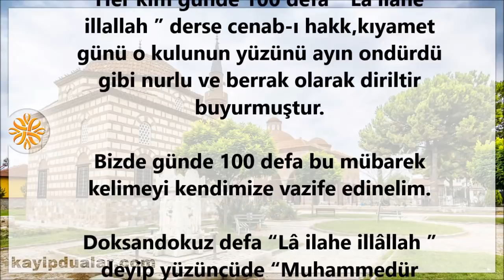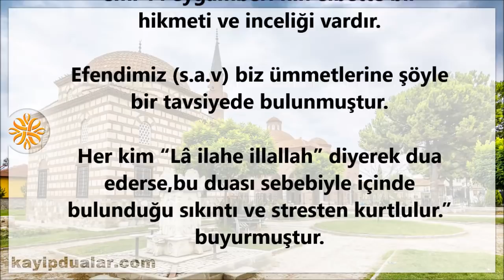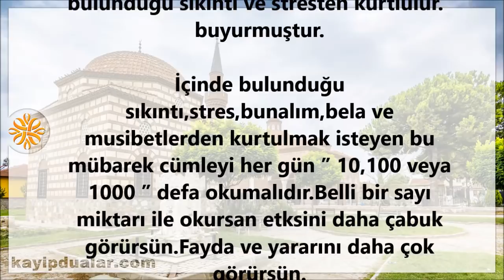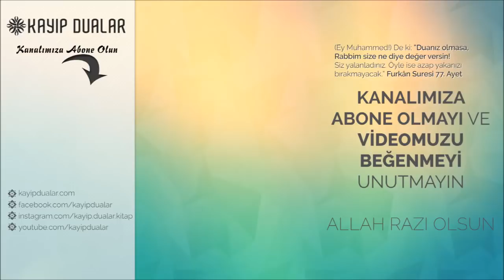Her Gün “100 Lâ ilahe İllallâh” Peygamber Efendimiz Müjdeledi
Her gün 100 defa “La ilahe illallah ” kıyamet günü yüzün nurlu ve berrak olur.

Sevgili Peygamberimiz Aleyhüsselâm.” Her kim günde 100 defa ” La ilahe illallah ” derse cenab-ı hakk,kıyamet günü o kulunun yüzünü ayın ondürdü gibi nurlu ve berrak olarak diriltir buyurmuştur.

Bizde günde 100 defa bu mübarek kelimeyi kendimize vazife edinelim.

Doksandokuz defa “Lâ ilahe illâllah ” deyip yüzüncüde “Muhammedür Resûlullâh.” diyerek bağlamalıyız.

Bir çok duanın okunmasında Yüce Peygamberimiz tarafından adet(sayı) miktarı vermiştir.Mesela 3,7,10,100 veya 1000 defa gibi sayı miktarı vermiştir.Bu emr-i Peygamberi’nin elbette bir hikmeti ve inceliği vardır.

Efendimiz (s.a.v) biz ümmetlerine şöyle bir tavsiyede bulunmuştur.

Her kim “Lâ ilahe illallah” diyerek dua ederse,bu duası sebebiyle içinde bulunduğu sıkıntı ve stresten kurtlulur.” buyurmuştur.

İçinde bulunduğu sıkıntı,stres,bunalım,bela ve musibetlerden kurtulmak isteyen bu mübarek cümleyi her gün ” 10,100 veya 1000 ” defa okumalıdır.Belli bir sayı miktarı ile okursan etksini daha çabuk görürsün.Fayda ve yararını daha çok görürsün.

Bu kelimeler bizleri şeytanın verdiği vesvese ve evhamdan kurtarır.

Bir kimse “Lâ ilâhe illallah ” cümlesini başında bulunan (Lâ harfini) Lâm elifi (4 Elif) uzatarak ” Lââââ ilâhe illallâh” diyerek okursa o kimsenin dört bin günahı bağışlanır müjdesi vermiş Efendimiz.

Tavsiye Videolarımız